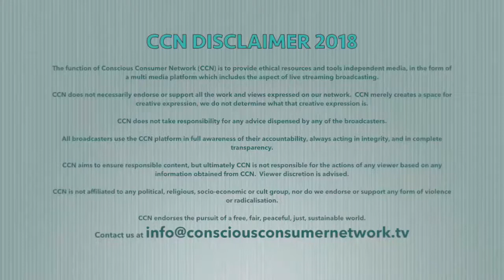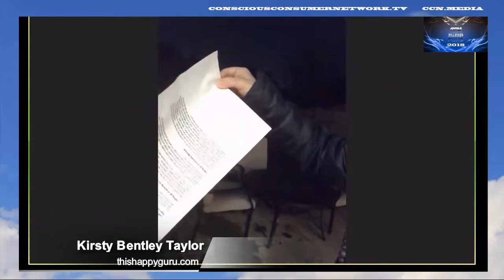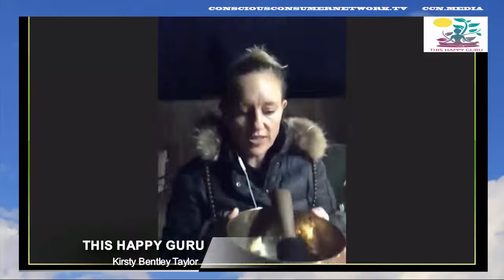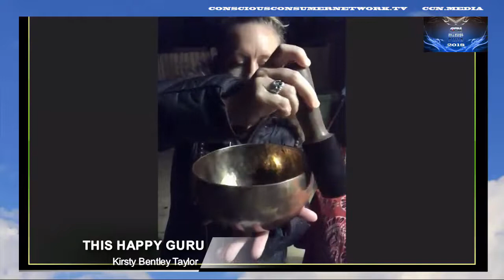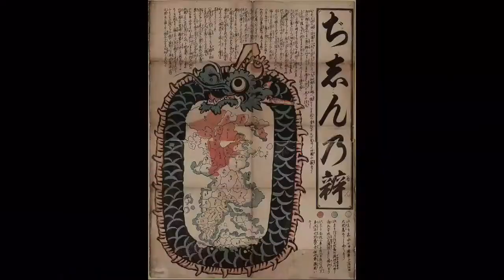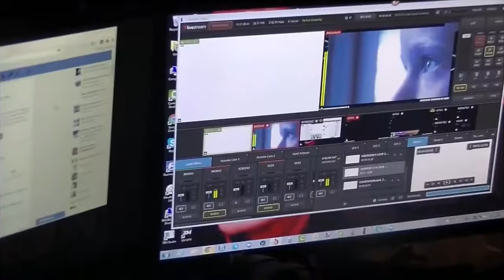This Happy Guru - Join me for a LIVE Full Moon Ritual!